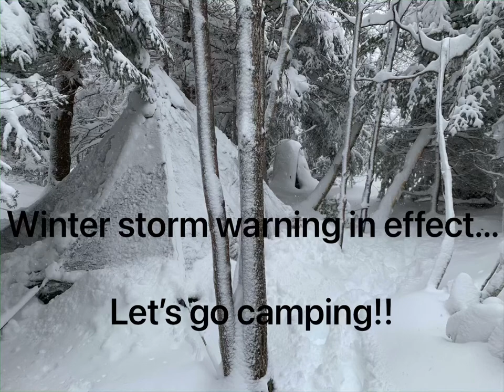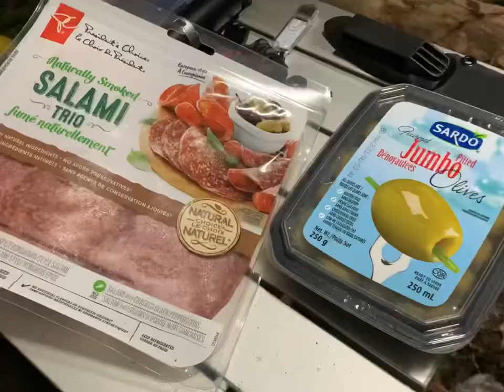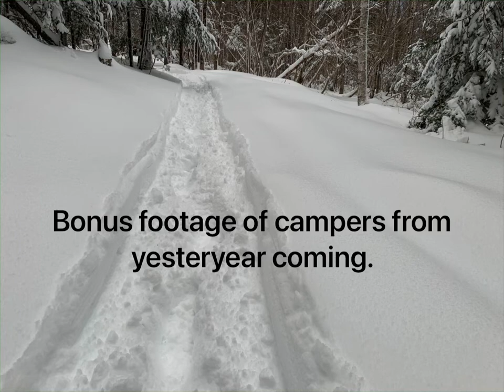Hot Tent Winter Camping In A Nova Scotian Snow Storm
There was a big football game on and a winter storm warning of 50+ cm (19+ inches) of snow. So we decided to go camping. As ya do.